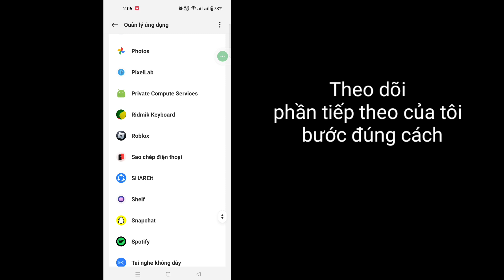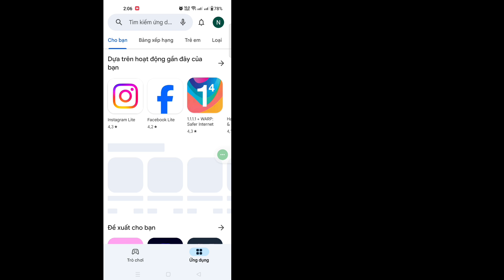Cách khắc phục sự cố nâng cấp Delta Executor trên Roblox (2024) | Sửa lỗi nâng cấp Roblox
Ở đây Trong Video này tôi sẽ hướng dẫn các bạn [ Cách khắc phục sự cố nâng cấp Delta Executor trên Roblox (2024) ]. Vì vậy, hãy xem kỹ video này và đừng bỏ qua video này nếu bỏ qua video này thì bạn sẽ không hiểu rõ lắm nên nếu có  vấn đề bạn có thể hỏi tôi và bình luận bên dưới tôi sẽ cố gắng giải quyết vấn đề của bạn nếu bạn thích video này thì hãy nhấn thích và Đăng ký kênh của tôi, cảm ơn bạn.🙏

 Các truy vấn liên quan khác:
 cách khắc phục lỗi nâng cấp roblox
 cách sửa lỗi nâng cấp trình thực thi Delta
 lỗi nâng cấp roblox
 Phải làm gì khi không thể nâng cấp Roblox?
 Làm cách nào để khắc phục lỗi cập nhật Roblox?
 Làm cách nào để nâng cấp Roblox?
 roblox
 làm cách nào để

Sửa chữa
Người thực thi
Nâng cấp
Vấn đề
điện thoại Iphone